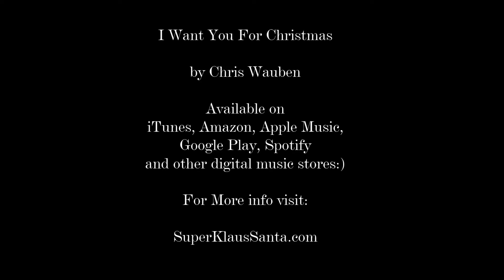I Want You for Christmas (Music Video)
I Want You for Christmas

by Chris Wauben

iTunes, Amazon, Google Play,
Apple Music, Spotify and other digital music stores.

 SuperKlausSanta.com